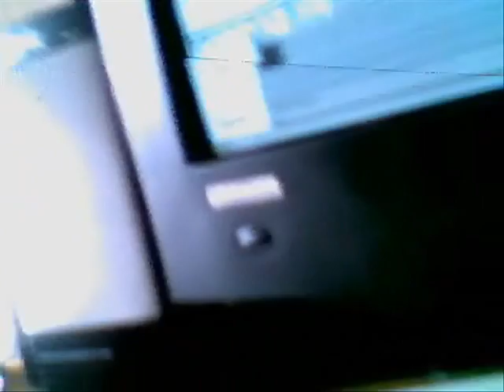Wishes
A story of love, anticipation and a rat. Produced by 8 elbow media. Music is Beyonce's version of wising upon a star. A song I grew up with.